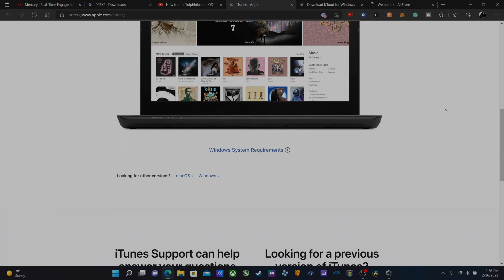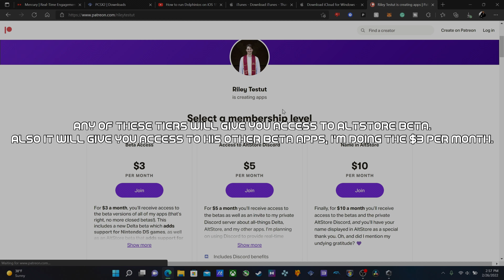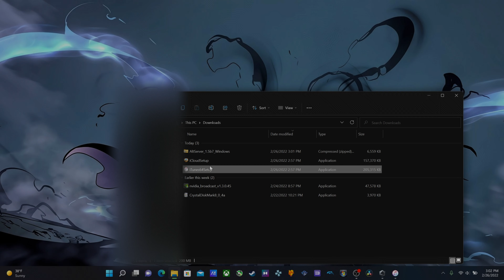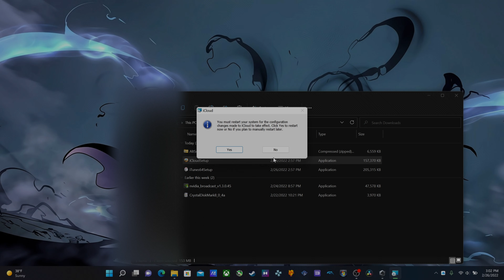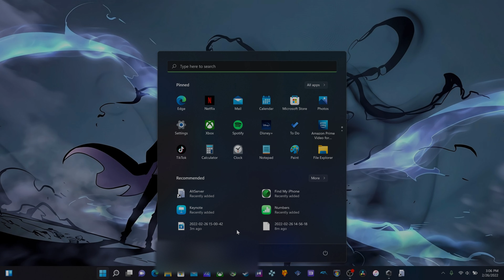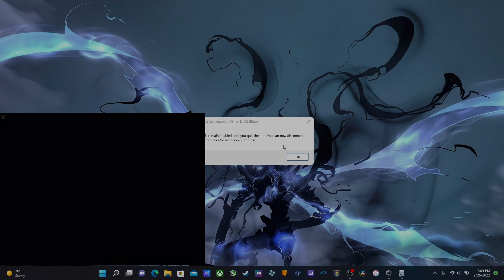How to install and use Altstore ALT JIT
Hello and welcome back to the channel, this video was requested by one of my subscribers and I know many of you were waiting for it. In my previous video, I show you guys how to run some emulators using the jitterbug app: How to run Dolphinios on iOS 15, iPad OS 15 with no Jailbreak!

Well, today the wait is over, I will take you to step by step on how to run those emulators with the Alt JIT. I have an example running Dolphinios and showing you how to do this. Also, this video counts as how to install altstore. Once again even though I mentioned this the video is more about how to use the JIT. Make sure to follow each of the steps to run this properly!

Also I mentioned before, you will need altserver beta. This file will not be shared!

Files needed for this tutorial are the following:

- iTunes (Download windows version, do not download windows store version.)
- iCloud (New link, Apple remove the original link)

iPad Pro 12.9 256GB M1
iPhone 13 Pro Max

Intro: (0:00)
Step 1 Get iTunes: (0:23)
Step 2  Get iCloud: (0:42)
Step 3 Get Altstore Beta: (0:58)
Let’s set this up properly: (1:37)